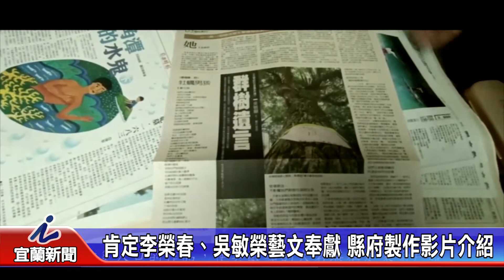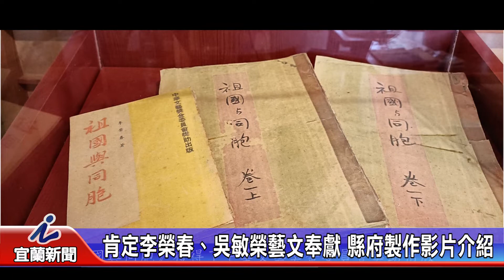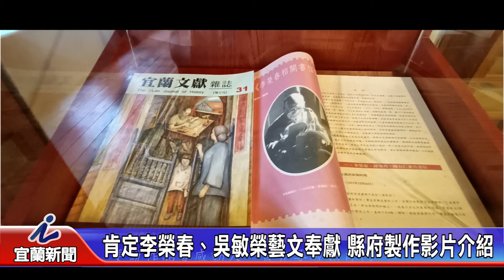肯定李榮春、吳敏榮藝文奉獻 縣府制作影片介紹